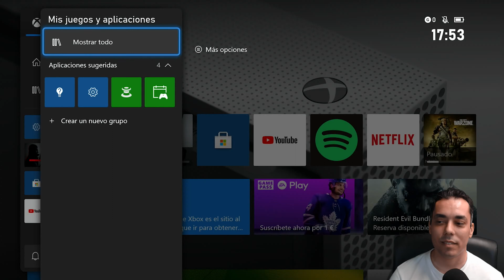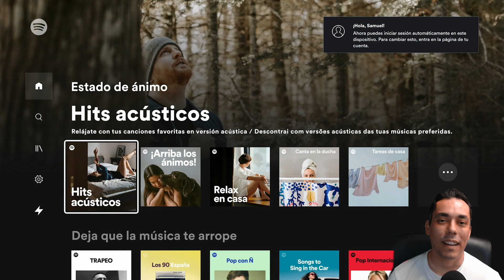🎧🎮 ¿Cómo PONER MÚSICA de SPOTIFY en XBOX One?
Te muestro cómo instalar y configurar Spotify en tu consola Xbox (Xbox One, Series X o Series S) para que puedas escuchar tu música y podcasts favoritos mientras juegas.

En este tutorial rápido y fácil, verás cómo descargar la aplicación, iniciar sesión en tu cuenta y tener todo listo para disfrutar de tu música de fondo en tus sesiones de juego.

✅ EN ESTE VÍDEO APRENDERÁS:

Cómo encontrar y abrir la aplicación de Spotify en tu Xbox.

Las dos formas de iniciar sesión: con tu contraseña o con un código.

El proceso paso a paso para vincular tu cuenta de Spotify.

A tener todo listo para escuchar música de fondo mientras juegas.

⏰ CAPÍTULOS DEL VÍDEO:

00:00 │ Intro: Spotify en tu Xbox
00:14 │ Paso 1: Buscar la App de Spotify
00:33 │ Paso 2: Opciones de Inicio de Sesión
01:01 │ Iniciar Sesión con tu Correo y Contraseña
01:31 │ ¡Todo Listo para Escuchar Música!

🛒 PRODUCTO RELACIONADO

▸ Consola Xbox Series X/S

🌐 CONECTA CONMIGO